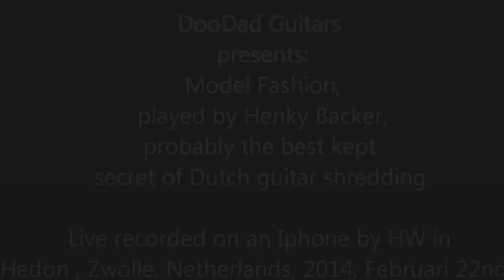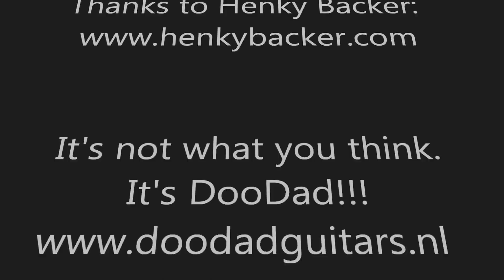Henky Backer (Jewel) plays a DooDad Fashion@ Dutch Steel Very 'Eavy Festival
On Sunday Februari 22, 2015, in Hedon, Zwolle the Netherlands DooDad joined the Dutch Steel Very 'Eavy Festival.
Henky Backer ( Jewel) played our Fashion model during the show in full factory original condition. "Superb sound and very easy playing guitar for an affordable price. " was his reply after the show.
It's not what you think. It's a DooDad!!!